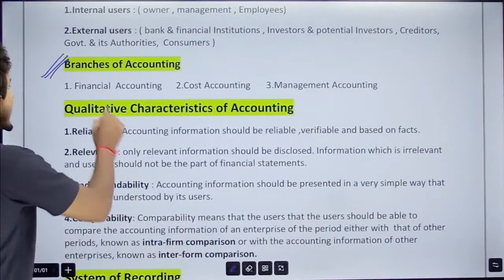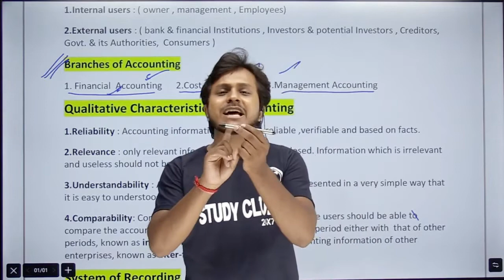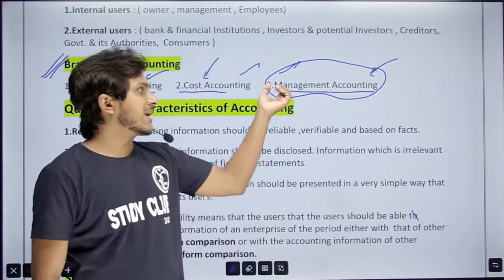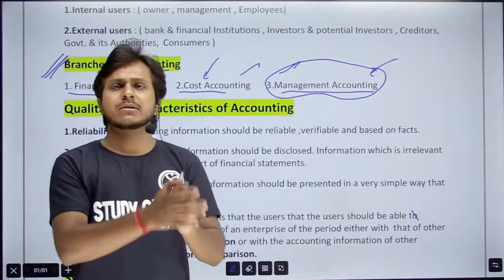Branches Of Accounting | Financial Accounting | Cost Accounting | Management Accounting | एकाउंटिंग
branch accounting problems and solutions in kannada,
branch accounting problems and solutions malayalam,
branch accounting part 1,
branch accounting practical,
branch accounting part 4,
branch accounting questions,
branch accounting questions and answers,
branch accounting sums,
branch accounting sm shukla solutions,
branch accounting sums in tamil,
branch accounting siraj shaikh,
branch accounting study material,
branch accounting saheb academy,
branch accounting uppcl,
branch accounting vijay satra,
branches of accounting x and y,
branches of accounting xyz,
branches of accounting x-ray,
branches of accounting zero,
branches of accounting zoom class,
branches of accounting zoom,
branches of accounting zones,
branches of accounting 01,
branches of accounting 2nd grade,
branches of accounting 2021,
branches of accounting 3rd grade,
branches of accounting 3rd edition,
3 branches of accounting class 11,
branches of accounting 5th edition,
branches of accounting 5th edition connect,
branches of accounting 5th grade,
branches of accounting 9th edition,
branches of accounting 9th grade